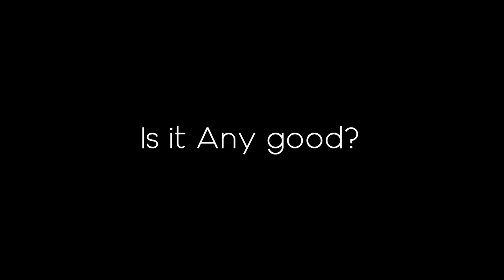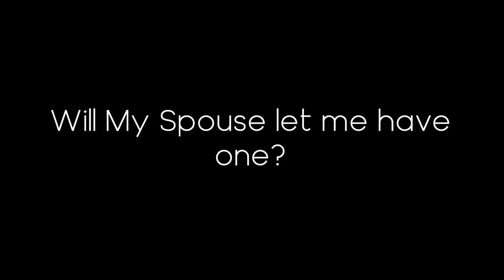A Schecter Review... But With a Little Less Chugging (Schecter Reaper 6 Demo/ Review)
The Schecter Reaper 6 seems to have one purpose. Metulll. But how about us non drop tuners and djent gods? How do the modern style of metal machines fair for us?